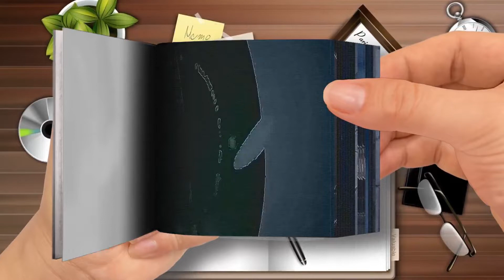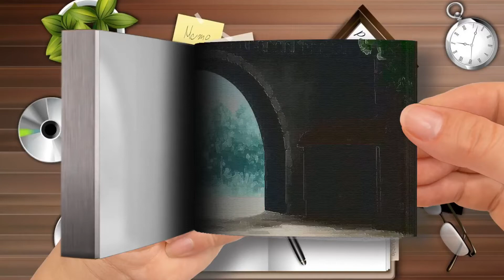He's Separated From His Love And Must Teach Magic In A City Of Beastmen Anime Recap Part 2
Flip Book | He's Separated From His Love And Must Teach Magic In A City Of Beastmen  - Anime Recap-Part 2